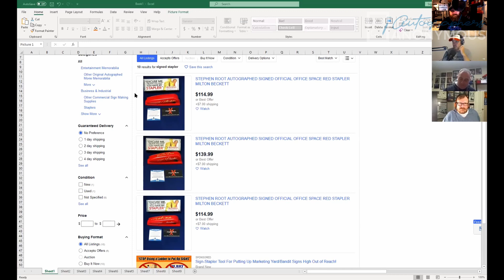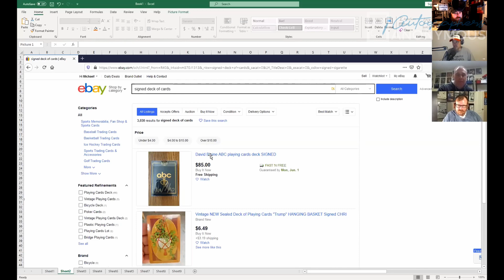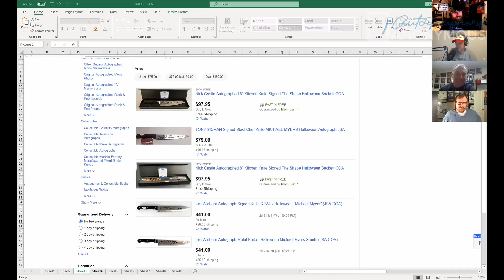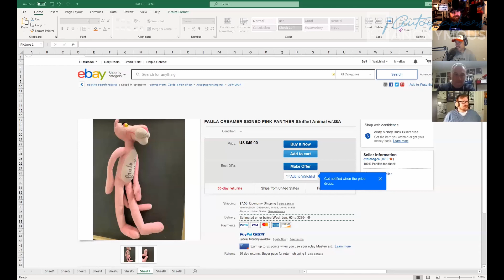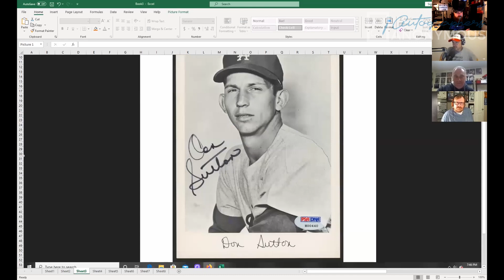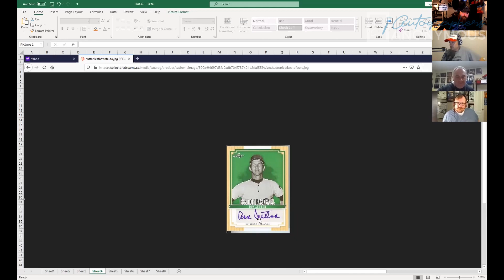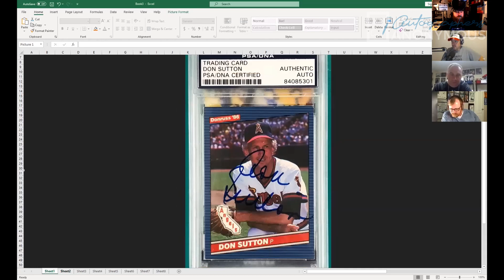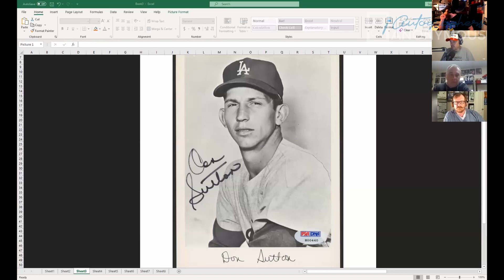S.2 E.6 - Explaining your Autograph Addiction